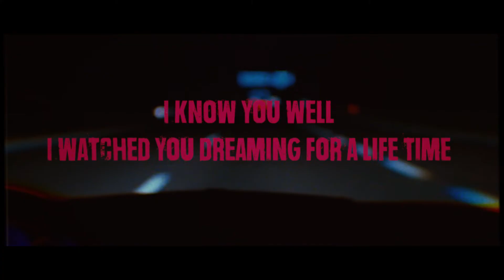Lostly & Emma Gillespie - Roam [Pure Trance Recordings]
A fat bass line & authentic 303 acid sequencer propel this 124bpm groover with some Derrick May inspired synth work creating a captivating atmosphere. Sadly rare in this music sphere - Emma Gillespie lays down a gorgeous other-worldly double-tracked vocal. If the music does all the talking for you there is a sublime instrumental.

Written & composed by Andre Benjamin Frauenstein & Emma Gillespie
Produced by Andre Benjamin Frauenstein
Published by Solarstone Music Limited